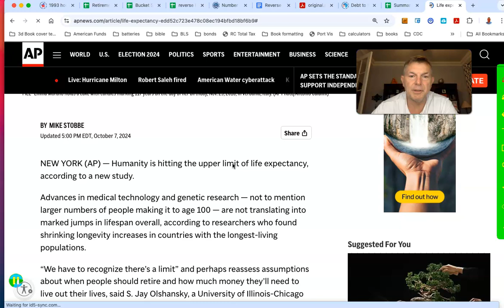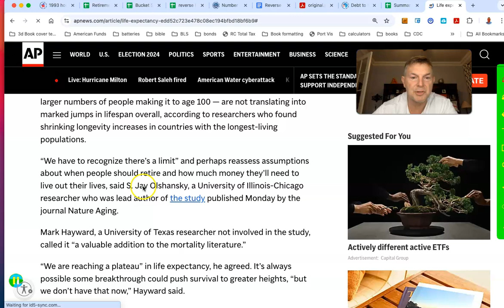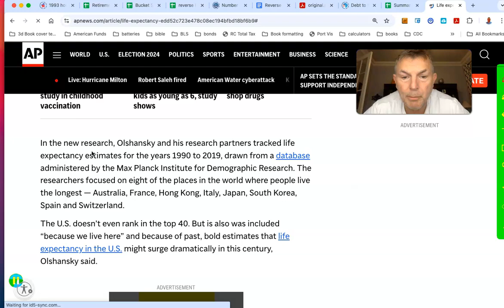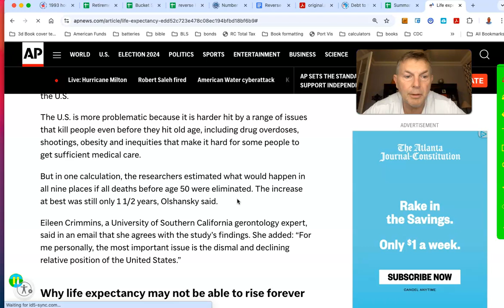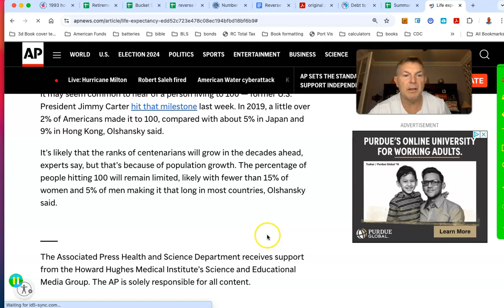Researchers Say You May Be Able To Retire Earlier Than You Thought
You Can RETIRE on SOCIAL SECURITY: